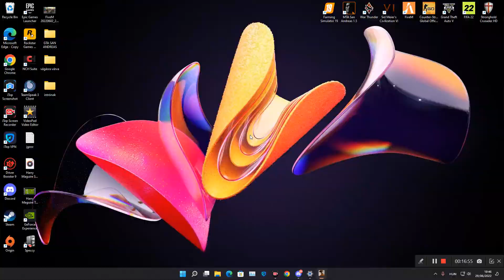See Mta V3LV #2 Az elveszett sziget, kirablás, tüzijáték, kincses láda.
Sziasztok, ez egy nagyon mozgalmas, és a végén nagyon sikeres videó lett, volt ebbe elveszett sziget, ásások, kirablások, esések, tüzijáték, de a végén megérett agyümölcs, és meglett a kincs.